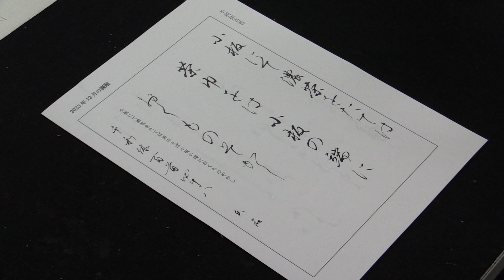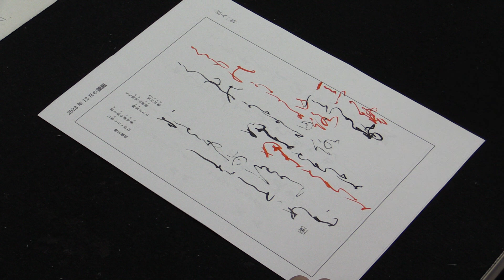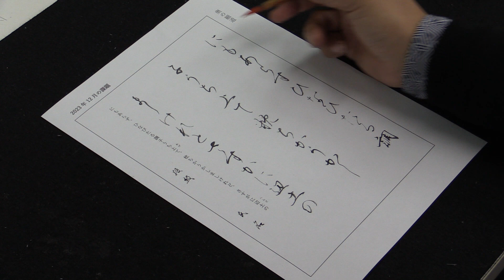December Calligraphy Lesson - Kana | Learn Japanese Writing 2023